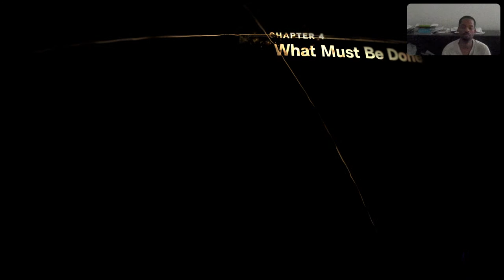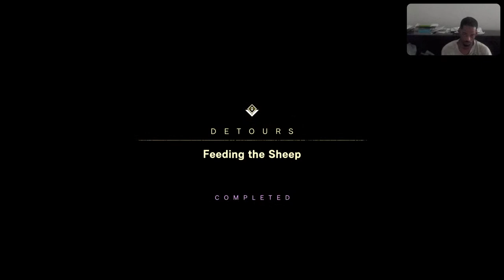Forspoken - Ella Balinska